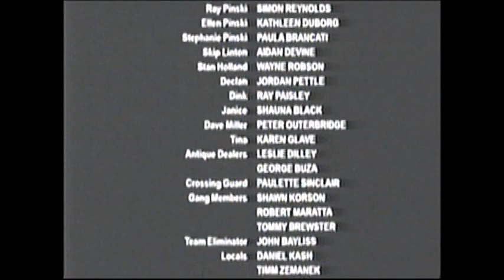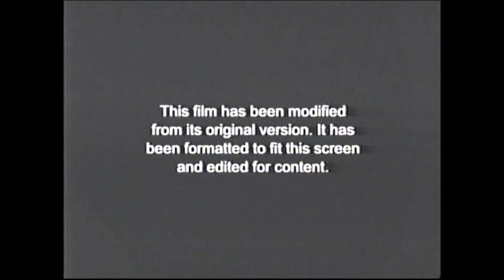Cold Creek Manor (2003) End Credits (WGN 2012)